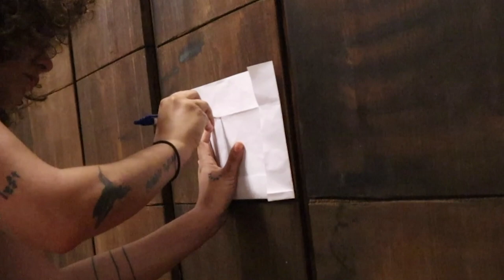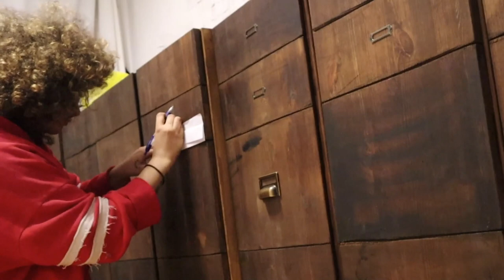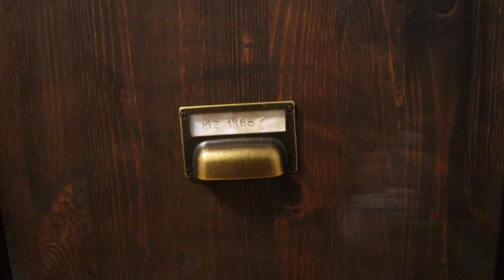TRASFORMAZIONE ARMADIO IKEA * IKEA HACK FAI DA TE *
Ben tornata mia bellissima armata DIY!
Oggi finalmente faremo un mobile per casa mia! E sono esaltatissima perchè lo desideravo da un eternita! Ricreeremo insieme uno di quei mobili vintage stile farmacista che vanno tanto di moda ma che solo a guardarli ci spennano il portafolgi!

LA cosa piu figa è che ricreeremo questo armadietto usando un mobile di ikea e con un budget di 25€ quindi un fai da te economicissimo che vi trasformera del tutto l'arredamento di casa.

Avrete bisogno di:
Sega a mano:
Impregnante:
Carta vetrata:
Righello:
Squadra:
IVAR armadio